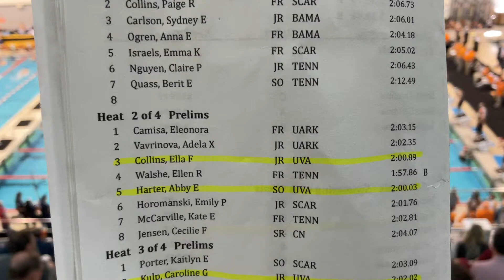W Prelims 200 FLY H2: Collins, Harter